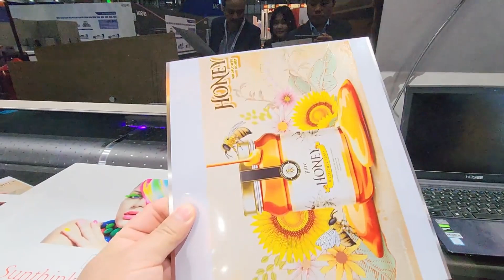Metal sheet printing with UV single pass printer.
UV single pass printer with Epson S3200 printhead,UV ink.
Max feeding weight is 100mm max.